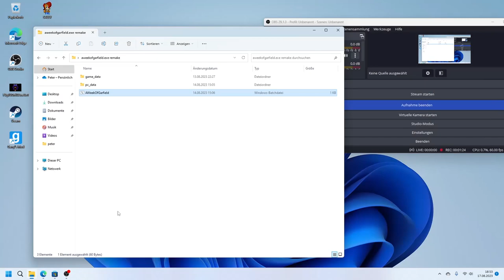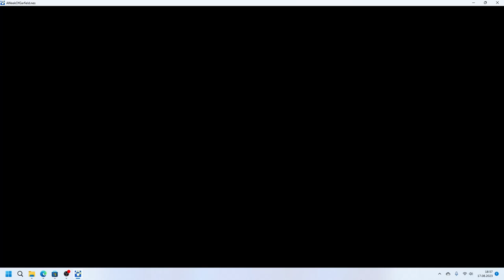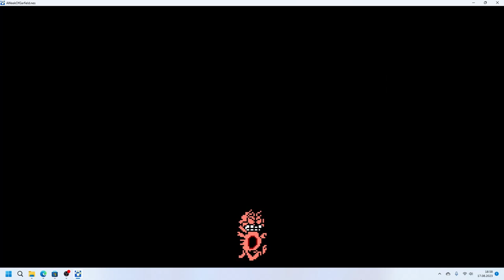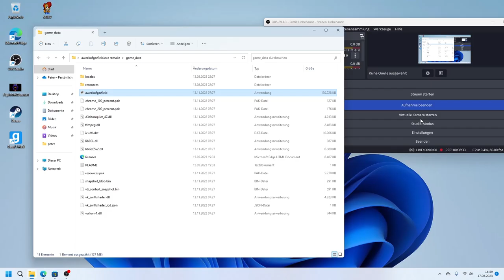GARFIELD.EXE (AWeekOfGarfield.nes) the Remake